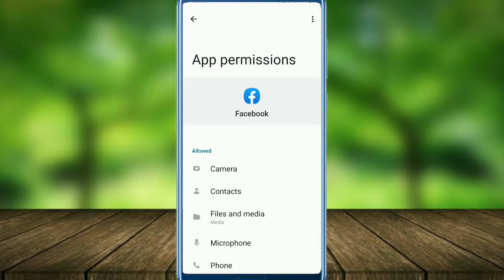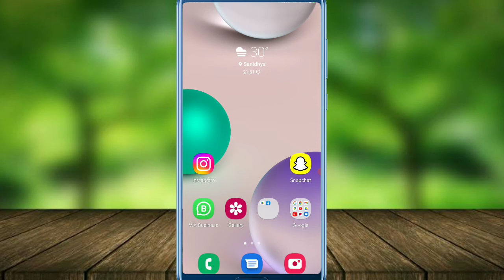How To Delete Suggested for you on Facebook (2022) | Facebook new Trick fb tips 2022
is video mein aap jaane ki agar aap Facebook user Hain to agar aap Facebook per delete suggested ko delete karna chahte hain to kaise kar sakte madhyam se aapko yah batane wala hun
agar aap bhi suggestion for you se abhi pareshan Hain Apne Facebook per all videos ko dekh kar aap apne suggestion for u ko hata sakte hain how tu delete suggested for u on Facebook

suggested for you Facebook page delete
how to delete suggested for you on Facebook
Facebook mein suggested for you delete
Facebook per suggested are you delete Karen
Facebook se suggested for you delete
Facebook ki history kaise delete Karen
Facebook group kaise delete Karen
Facebook suggested for you delete suggest for you
how to remove Facebook suggested
Facebook suggested page delete
how to delete Facebook suggested
how to remove suggested for you on Facebook
how to delete Facebook suggestions for you